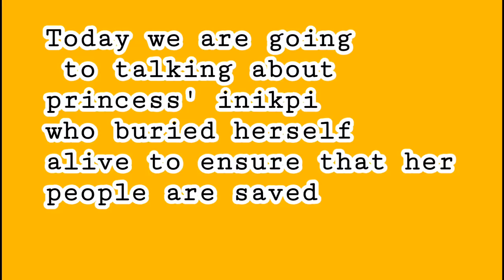Princess Inikpi/The princess buried alive and sacrifice for survival of the Igala nation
Buy things in Nigeria

This is a true live story it happened in my state, I just gave the summary according to legend /Story I had when I travel